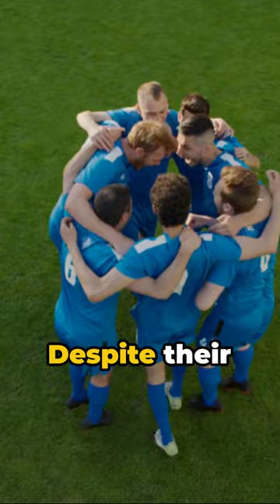The Whistle That Wasn't: Kuwait vs France 1982 World Cup 🇰🇼 CRAZY STORY 🇫🇷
In this wild video, we dive deep into the archives of World Cup history to explore the most bizarre incident ever witnessed on the grandest stage of football. Join us as we unravel the jaw-dropping events that unfolded during the 1982 match between Kuwait and France. From controversial decisions to unexpected interruptions, this match was truly like no other. Brace yourself for a rollercoaster ride of emotions as we analyze every twist and turn that defined this iconic moment.